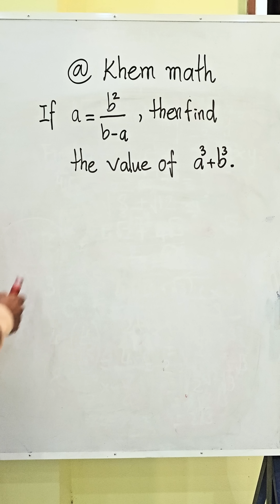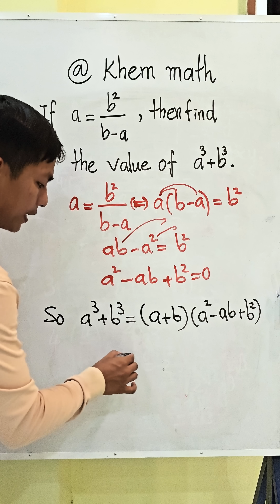This Viral Algebra Problem Will Shock You!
This is a beautiful algebra problem that looks incredibly difficult on the surface. How can you find the value of a
3
 +b
3
  with only one equation relating 'a' and 'b'?

The Problem:
If a=
b−a
b
2

 , then find the value of a
3
 +b
3

The solution is surprisingly simple and elegant, but it requires a key insight into algebraic manipulation and the sum of cubes formula. In this video, we'll walk you through the clever steps to uncover the hidden relationship between the terms. You won't need to find the specific values for 'a' or 'b'!

🧠 What you'll learn:

How to rearrange a complex algebraic equation.

How to recognize and apply the sum of cubes formula: a
3
 +b
3
 =(a+b)(a
2
 −ab+b
2

The power of factoring in simplifying difficult problems.

Think you can solve it? Pause the video and give it a try!